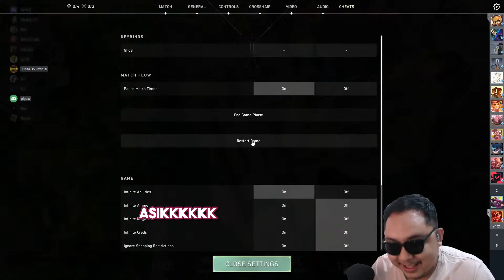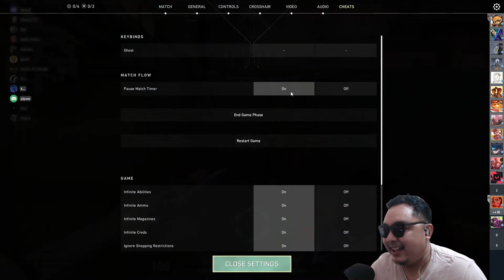VCT TEAM CAPSULE EVENT BERSAMA ORDAL PT.1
Seorang manusia yang tinggal dan hidup di Timika, Papua. Mencoba live stream dan membuat konten game Nostalgia.

Main bersama tanpa batas!

Indonesia Maju, Indonesia Bangkit !